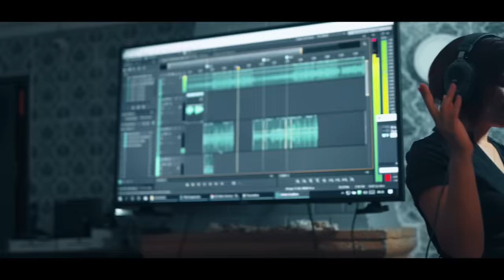BOUCHRA ELM - Soolking, Hatim Ammour, Ahmed Houssainy And Saad Lamjared Mash-up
Arrangement by Enam